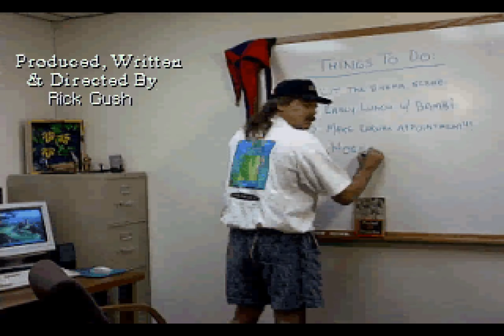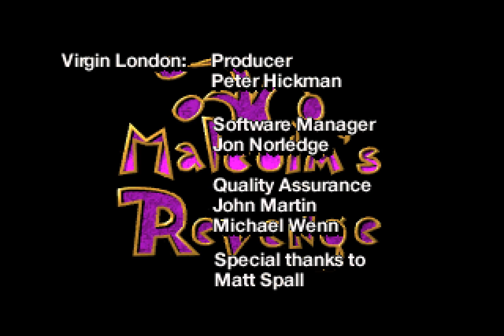Let's Play Malcolm's Revenge #16: Trial by Retcon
The end of Malcolm’s journey is in sight at long last, though it’s not yet over. To clear our name we need to hear from the ghost of the person that Malcolm is supposed to have killed, King William. We know how to do it, it’s just a matter of collecting enough people together and a way to bring the ghost of the former king to politely explain that we most certainly didn’t stab him to death. I’m sure this will not only be a quick and relatively hassle-free process, but that news of Malcolm’s innocence will be wholeheartedly accepted by everyone almost immediately, with no-one questioning the authenticity of the testimony of a dead man.

That of course presumes that Malcolm is in fact innocent. For all we know, Malcolm could’ve been lying each and every time he protested the event in question and he’s been guilty of it all along. That’s not likely however; the game has been far too heavy-handed about the matter and I doubt it has the subtlety to pull such a surprise ending as to have Malcolm be a villain the whole time. His redemption must be achieved, even if it means countless attempts to trade with Herman for the sesame seeds we need to complete the game. Maybe after we’ve cleared Malcolm’s name he can finally get the nap he’s been wanting for so long; he certainly deserves it after all the travelling he’s been doing.

But even the game ending is not the end of this let’s play, oh no. There’s still more for this game to show us, things that I never encountered as well as different wants of handling certain puzzles. This game has a number of points where multiple ways of progress are possible and I think it’s time I showed them off. If anything one or two of them might fill in the gaping holes in the plot that left me wondering just who certain people were and their purpose in the story.

And then there’s the death scenes, a number of which I’m sure to have missed somehow as we went through the game. Suffice to say we’re not done with Kyrandia 3 yet, so I’ll belay my written summary of what I thought of the game till then. Next time, the extra videos will begin.